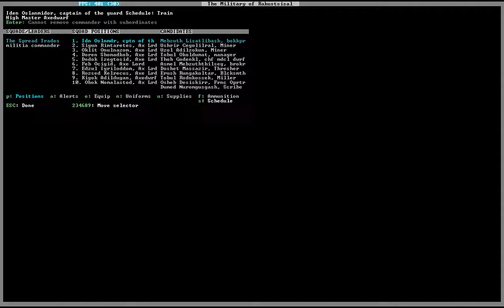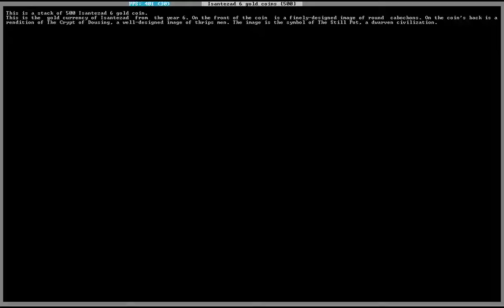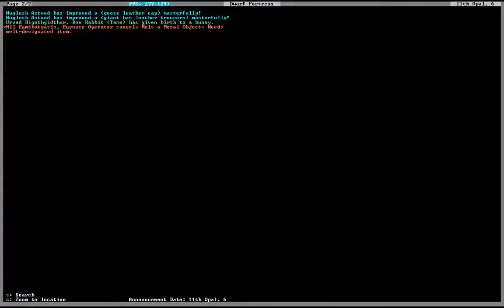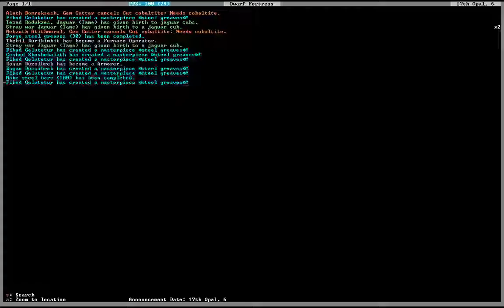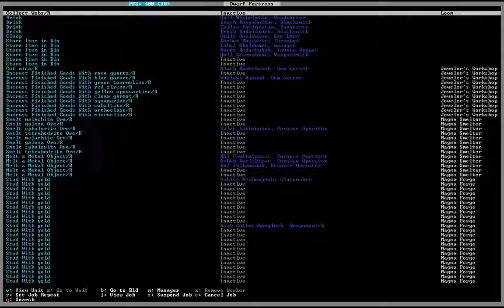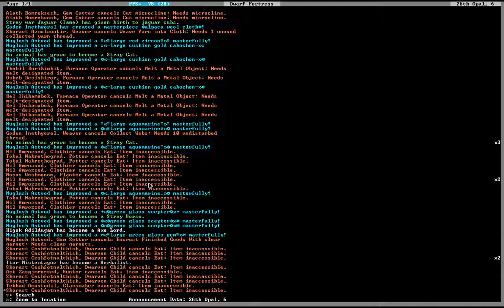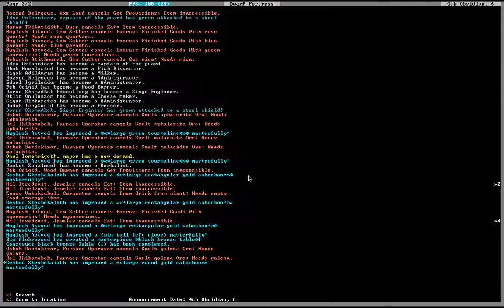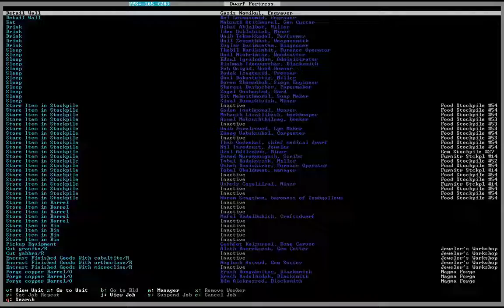Dwarf Fortress Tombgallows Episode 45